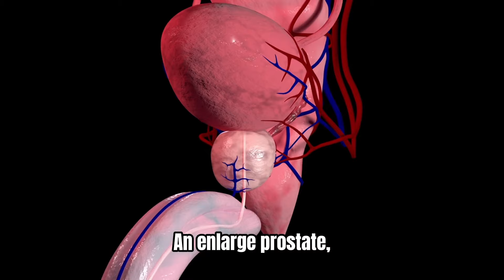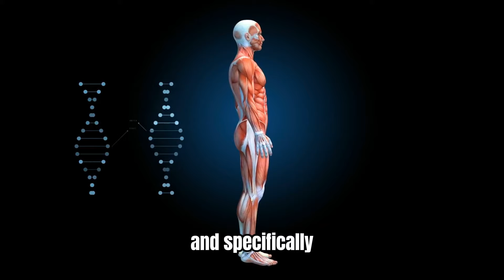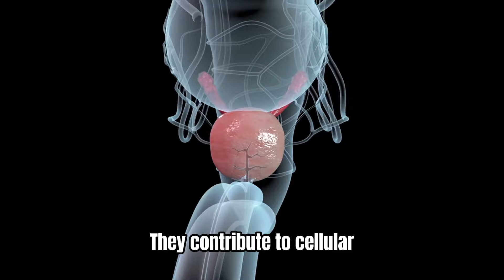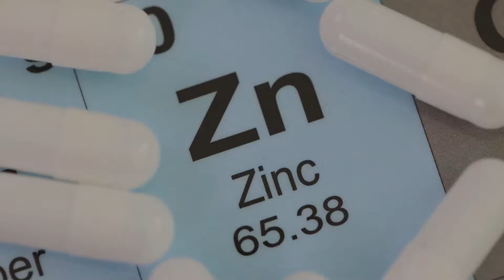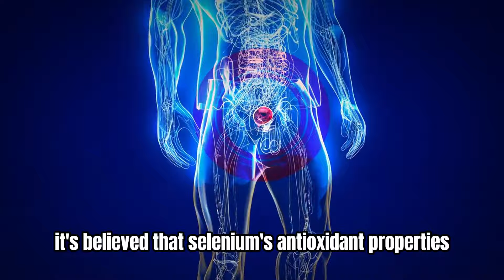ONLY 3 Minerals To SHRINK An Enlarged Prostate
If you're struggling with an enlarged prostate, you're not alone. But today, we're excited to share a game-changing discovery – just three minerals that could help shrink that pesky prostate and get you back to feeling like yourself again!

In this video, we dive deep into the science behind these three powerful minerals and how they can work wonders for your prostate health. From reducing inflammation to improving urinary flow, you'll learn how each mineral plays a crucial role in combating the symptoms of an enlarged prostate.

But that's not all – we'll also share practical tips on how to incorporate these minerals into your daily routine, whether through dietary changes or supplements. Plus, we'll bust some common myths surrounding prostate health and give you the facts you need to take control of your well-being.

⏰ TIMESTAMPS:
00:00 Intro
00:30 What is BPH?
01:21 Importance of Minerals
02:12 Magnesium
03:01 Zinc
03:45 Selenium
04:41 Outro